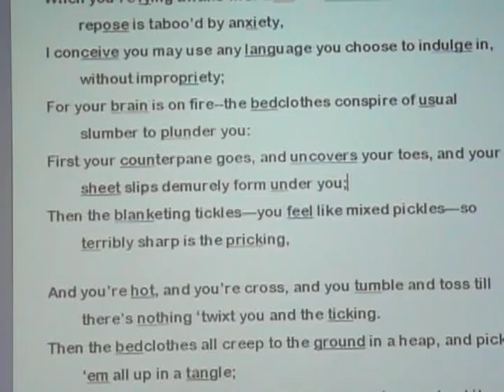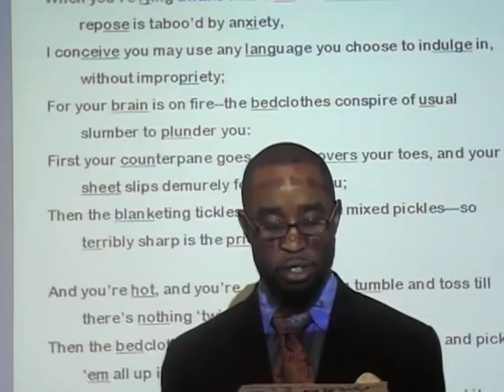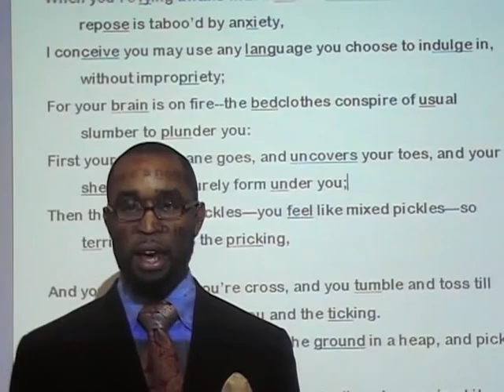voice drill 5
voice drill